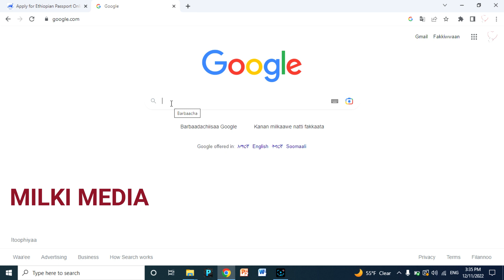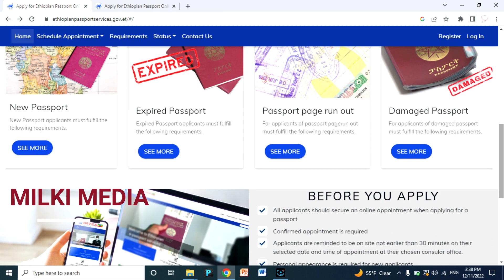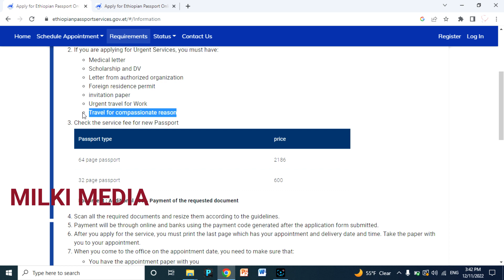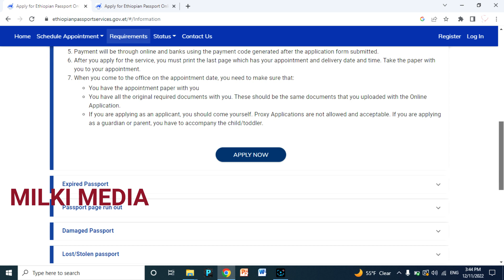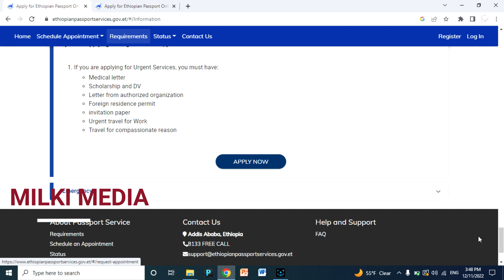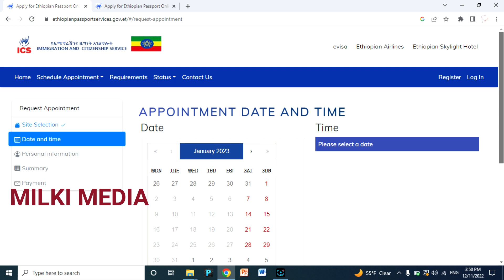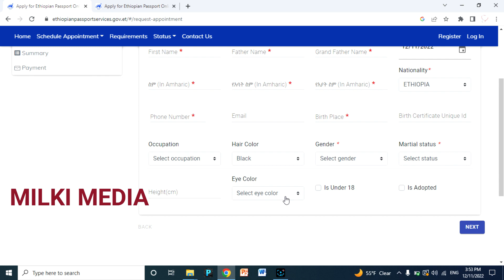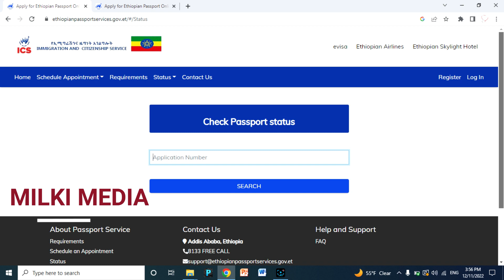Passport baafachuuf beellama akkamitti qabatu ፓስፖርት ቀጠሮ እንዴት ልያዝ Ethiopian passport appointment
Passport baafachuuf, haarefachuuf yknmmoo kan bade haaraa baafachuuf maal gochuu akka qabnu viidiyoo kanarraa ilaalaatii hubadhaa!Gaaffilee kan biroo yoo qabaattanimmoo commentrra nuuf ka'aa.Youtube keenyaaf warri haaraan godhaa hundumtii keessanimmoo share gochuun warra kaan biraan ga'aa.